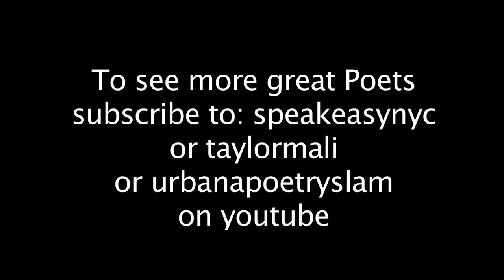Falu: "10 Things I want to say to a Black Man"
Falu,as part of Taylor Mali's Page Meets Stage Series performs"10 Things I want to say to a Black Man" on a stage shared with Jeff Friedman.  May 18, 2011. The Bowery Poetry Club, New York